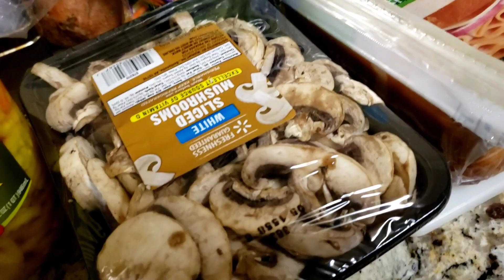Meal Prep - salad in a Mason jar